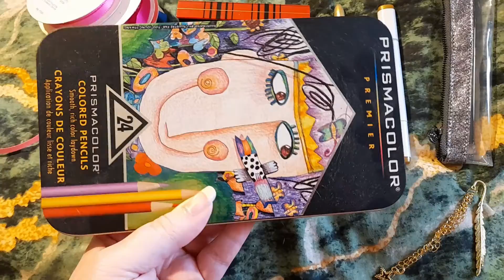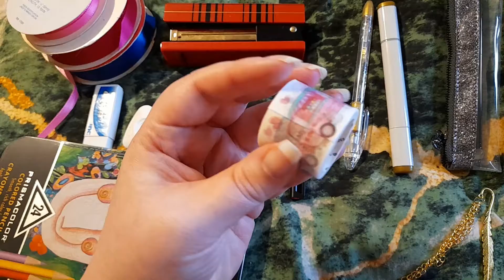100 Subscriber Giveaway!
I didn't ever think I was going to actually make it to 100 subscribers! I made 2 prizes for you guys to possibly win with items from my clean up videos.

Prize A = witchy prize set
Prize B = craft/art prize set

Leave a comment telling me which of the 2 prizes you would prefer and your favorite color/s for the bookmarks. You have until 3/31/2022 to enter. I'll be contacting the winners then. The prize is open to everyone in the USA. There will be NO costs at all. I'm paying shipping. I will announce the winners at the end of one of my videos after I get all the information I need from them. If you don't answer within a week I will choose someone else.